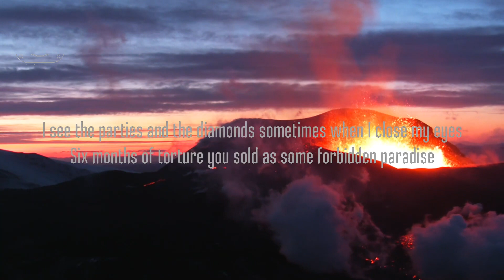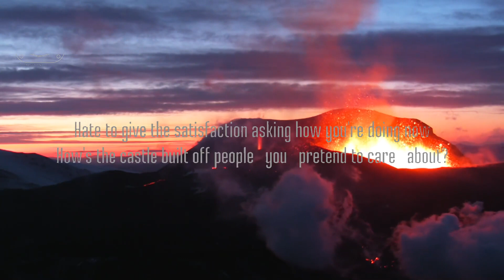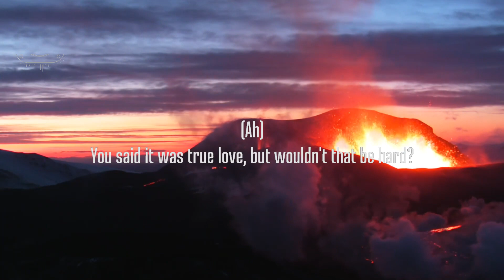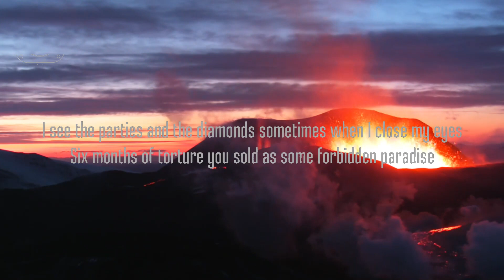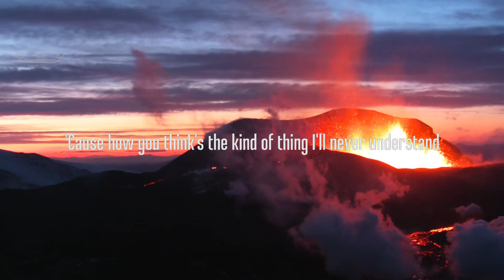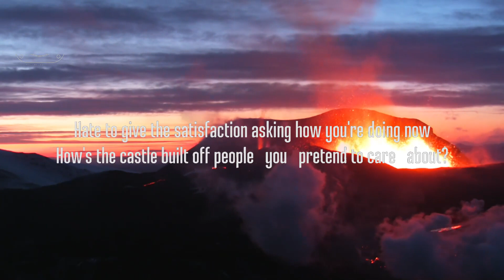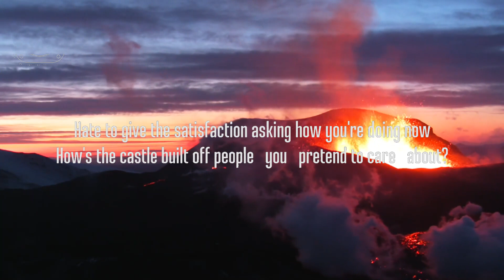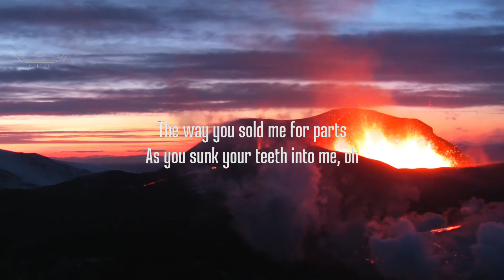Olivia Rodrigo - vampire (Lyrics) | 30 Mins. Trendy Music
picture : unsplash